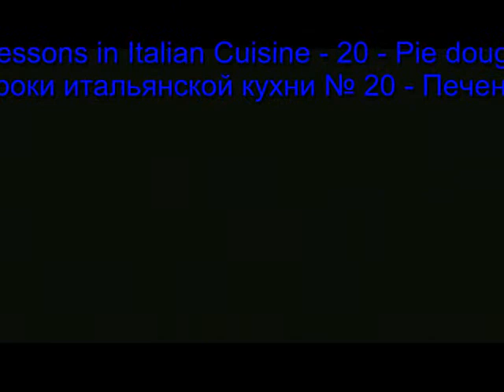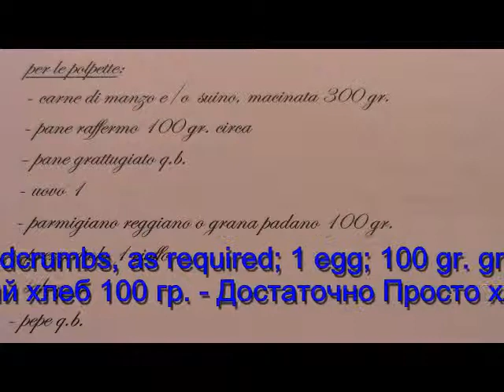Уроки итальянской кухни № 20 - Печеный в духовке пирог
Patrizia - Уроки итальянской кухни с русскими субтитрами и английском. Это видео является частью серии видео, посвященных иностранцев, желающих узнать, как сделать некоторые блюда итальянской кухни. Эти рецепты используются каждый день в итальянских домах. Связан с этим видео, есть также следующее видео, вот ссылки: урок 2 урок 6